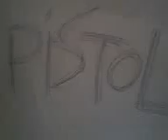PISTOL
Tak mi się pistolecik zepsuł, że się rozpier. , a potem jeszcze zjeb. , a na koniec się zesrał!xD:-)